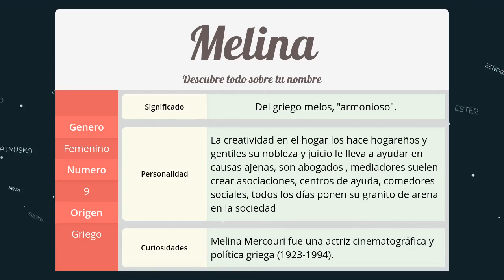Significado de Melina, nombre Griego para tu bebe niño o niña (origen y personalidad)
Descubre el significado del nombre (Griego) Melina y el origen de su procedencia. En la fuente original podras descubrir la personalidad y algunos datos curiosos del nombre para tu bebe.